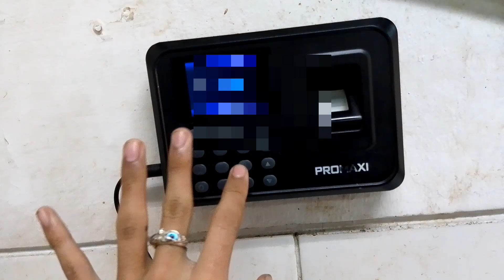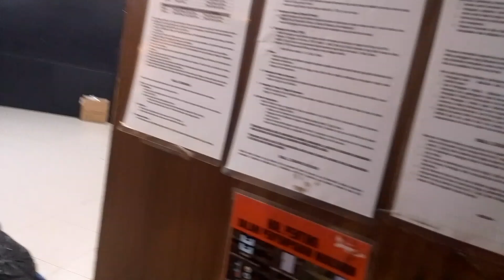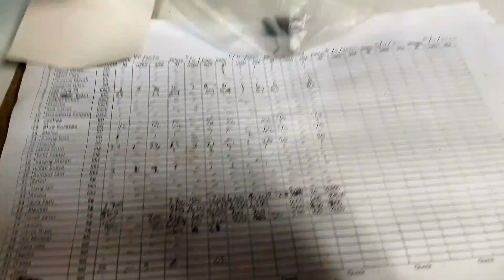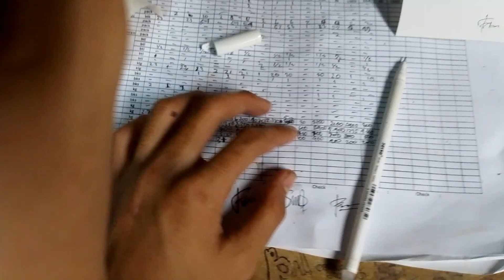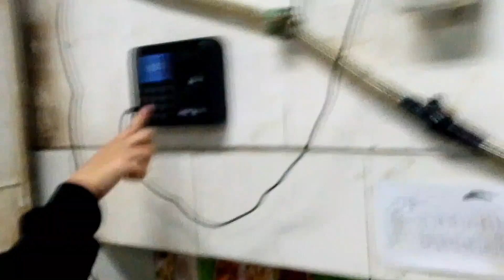DAILY WORK CENAH WKWK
A day in my life working wkwk

The scenes in the video are just staged, this video is for entertainment only

⚠️audio courtesy of kinemaster⚠️
⚠️using kinemaster ⚠️
Endors dan bisnis?